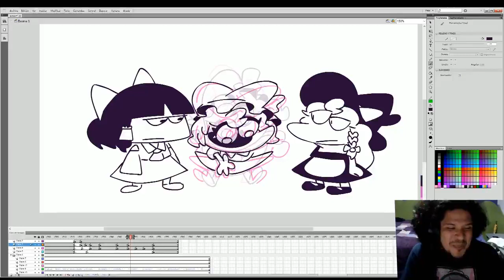pelo cuantas te haz hecho?